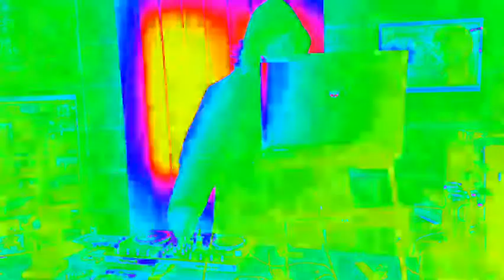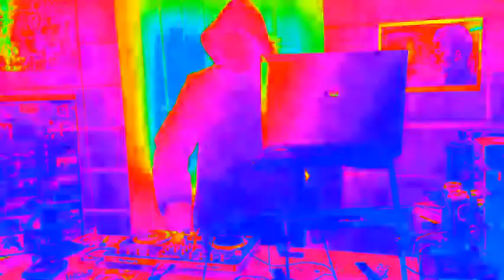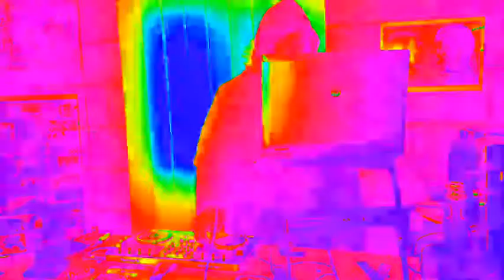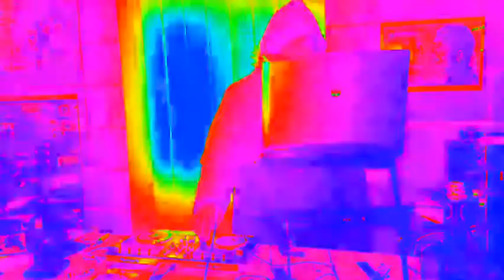DRUM&BASS MINI MIX #03 THE WORKSHOP SESSIONS 2021